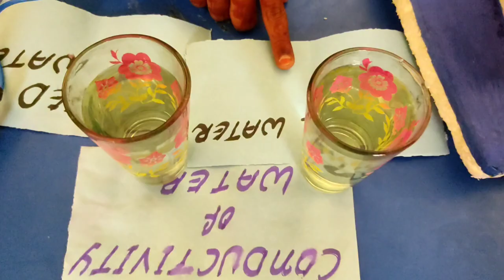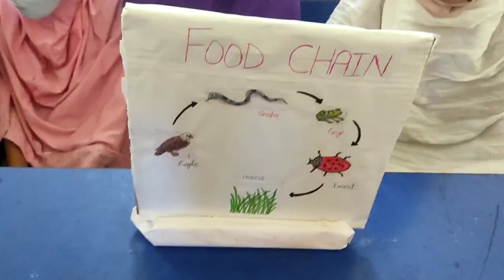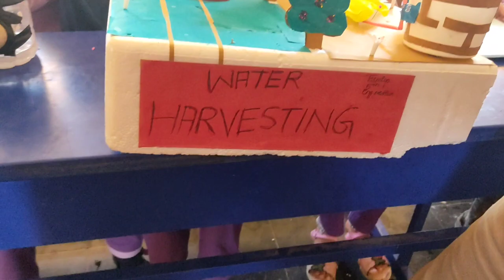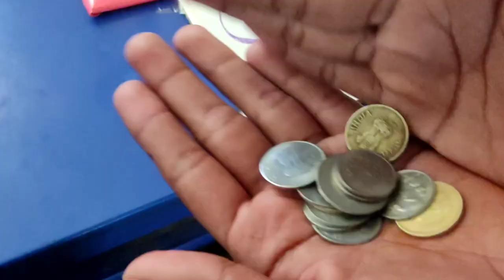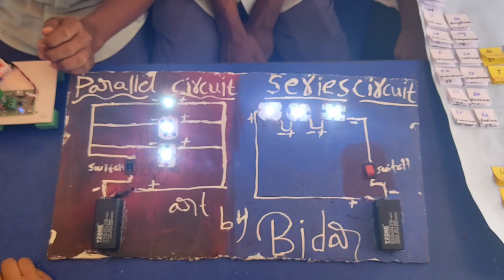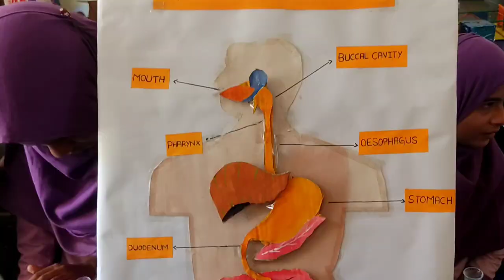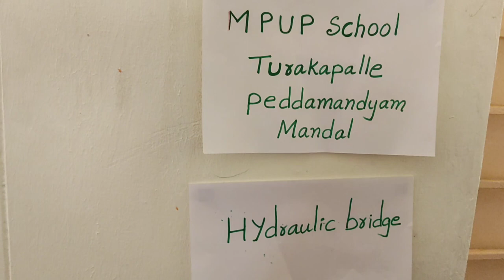International science day |In Government Urdu High School Gurramkonda..| 28/02/2022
Use the above video to make science project in next. science day.
                  By My. SMT